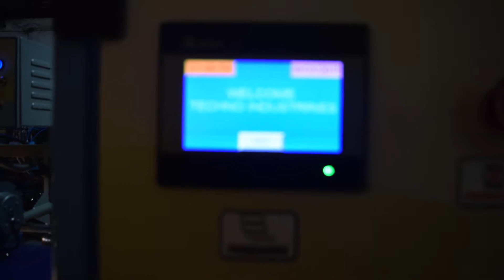PET BOTTLE PRINTING MACHINE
Fully Automatic Two Color Screen Printing Machine For PET Bottle